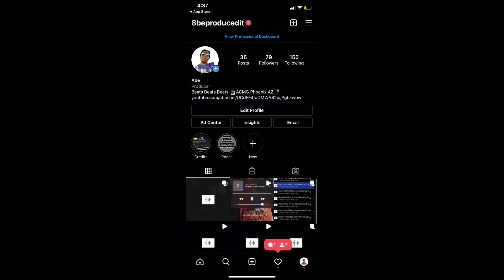Glockboyz Tez x IamTkPeso x Onfully x Glockboyz Teejaee Type Beat-"Opp Blaster"